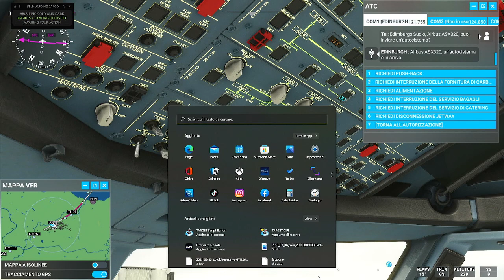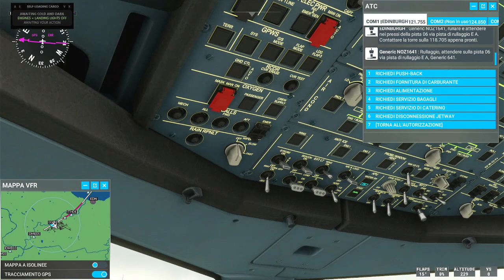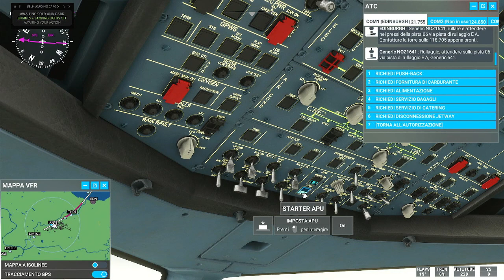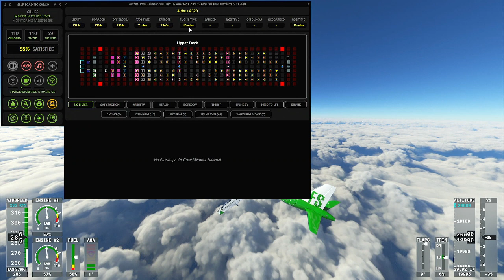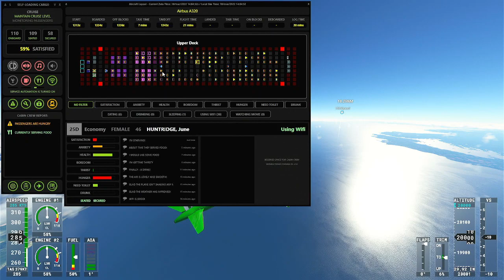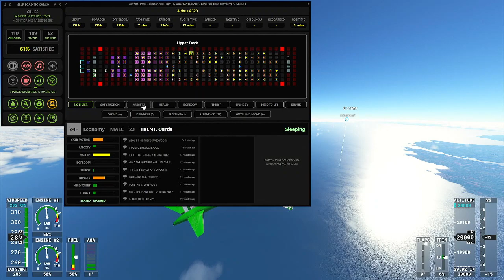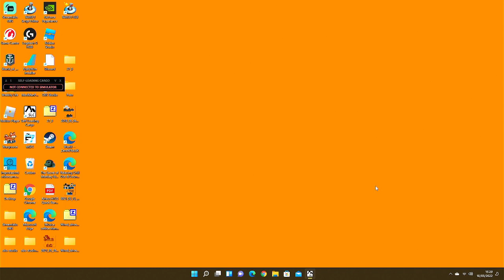Radio Zaark Airlines - Edimburgo / Dublino - parliamo di SELF LOADING CARGO